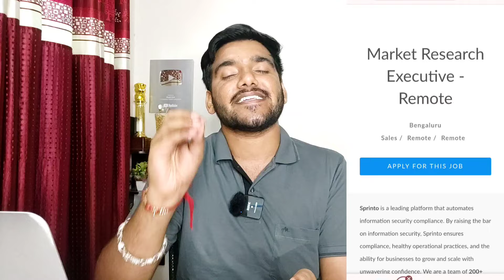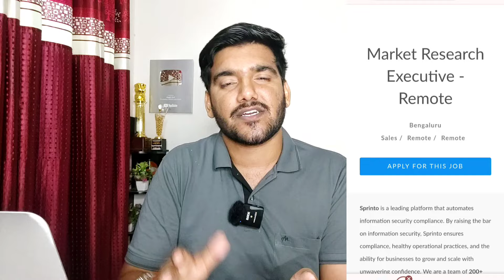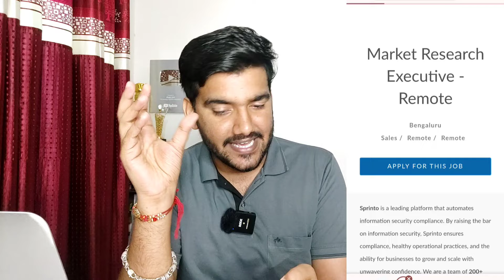Best Work From Home Jobs 2024 | FREE Laptop 😍| Online Jobs | Remote Jobs | Latest Jobs For Freshers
(Only Few Seats Left.!) Register Here For Aasma Careers
ˍˍˍˍˍˍˍˍˍˍˍˍˍˍˍˍˍˍˍˍˍˍˍˍˍˍˍˍˍˍˍˍˍˍˍˍˍˍˍˍˍˍˍˍˍˍˍˍˍˍˍ
✅⭕Apply Here For Job ˍˍˍˍˍˍˍˍˍˍˍˍˍˍˍˍˍˍˍˍˍˍˍˍˍˍˍˍˍˍˍˍˍˍˍˍˍˍˍˍˍˍˍˍˍˍˍˍˍˍˍ

📌 Note :- Must Understand Apply Method In Video Then Only Apply Guys.!

ˍˍˍˍˍˍˍˍˍˍˍˍˍˍˍˍˍˍˍˍˍˍˍˍˍˍˍˍˍˍˍˍˍˍˍˍˍˍˍˍˍˍˍˍˍˍˍˍˍˍˍ

ˍˍˍˍˍˍˍˍˍˍˍˍˍˍˍˍˍˍˍˍˍˍˍˍˍˍˍˍˍˍˍˍˍˍˍˍˍˍˍˍˍˍˍˍˍˍˍˍˍˍ

 ˍˍˍˍˍˍˍˍˍˍˍˍˍˍˍˍˍˍˍˍˍˍˍˍˍˍˍˍˍˍˍˍˍˍˍˍˍˍˍˍˍˍˍˍˍˍˍˍˍˍˍˍˍˍˍˍˍˍˍˍˍˍˍˍˍˍˍˍˍˍˍˍˍˍˍˍˍˍˍˍˍˍˍˍˍˍˍˍˍˍˍˍ